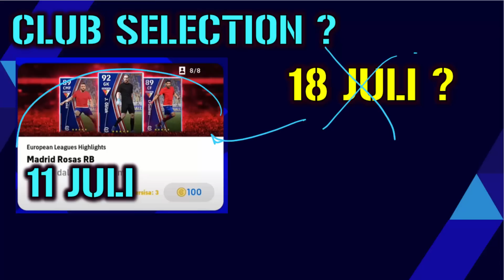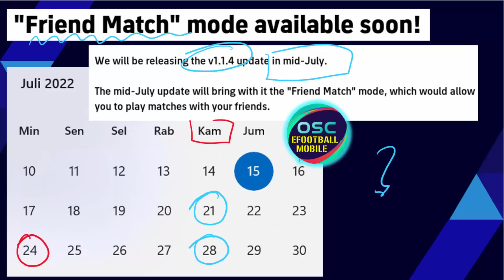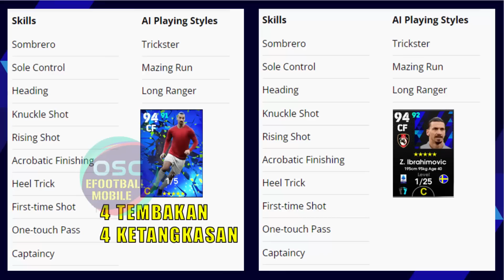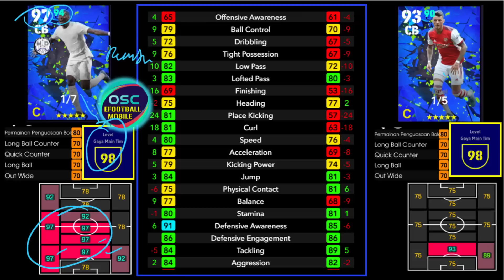PEMBARUAN SENIN 18 JULI GRATIS HAALAND MAX RACIKAN BREAKOUT STARS LAGA TEMAN EFOOTBALL 2022 MOBILE